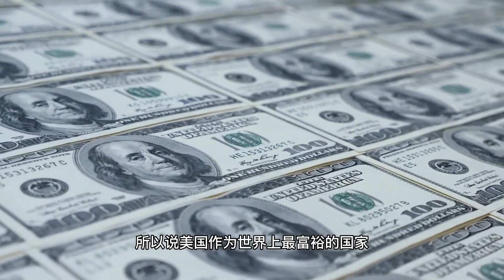中国支援土耳其，他们怎么评论中国救援队的！